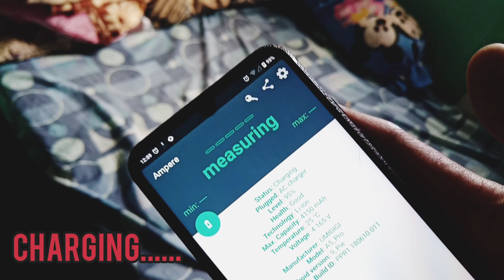MINI Wind Turbine Experiment Using Household Devices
MINI Wind Turbine Experiment Using Household Devices na ito ay napakadali gawin sa bahay, kahit ikaw ngayon mismo ay masusubukan mo ito. Basta magiingat ka dahil AC voltage ang output ng Cheap ac fan na gamit natin sa experiment na ito. Free energy or renewable energy ang output ng ating windturbine, pwedeng pwede gamitin sa panahon walang kuryente at may bagyo  dahil malakas ang hangin. Sana nagustuhan nyo ang simpleng experiment na ito ni DIY PINOY.

Video Setup Gear Used:
1. Camera Used (my smartphone)